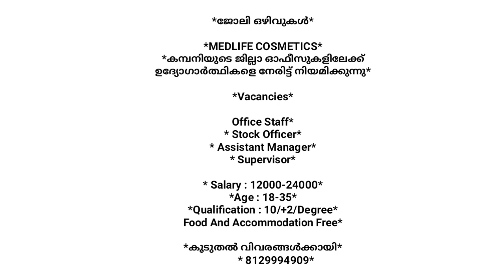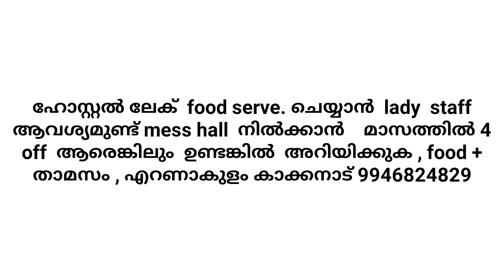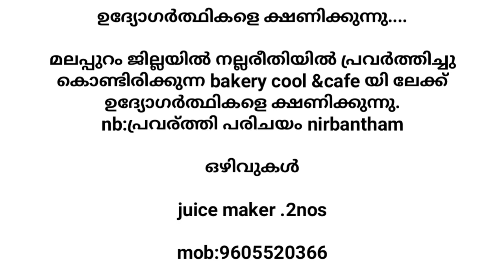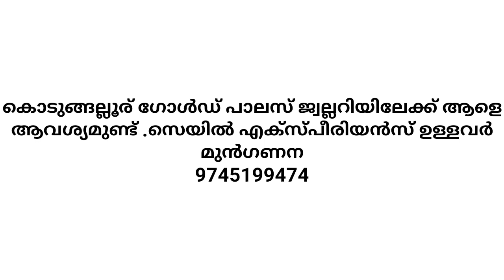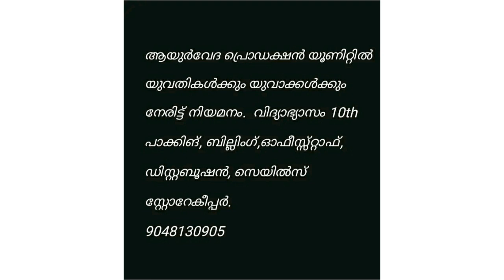kerala job vacancy|kerala jobs|private job 2023|today jobs|latest job vacancies